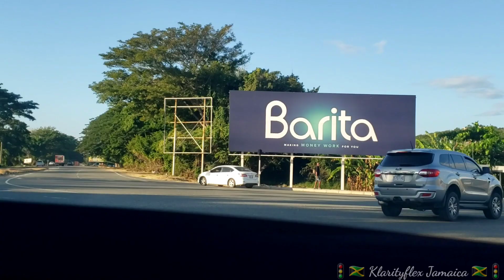North-South Highway/Edward Seaga Highway//Caymanas - Ochi Rios 🚦🚴🚙🚔🇯🇲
Thank you all for your beautiful love giving to me.

If you want to see the growth and developement of this Channel please feel free to contribute or donate. All my communication can be done using any of the following.

Please contact Klarityflex Jamaica.